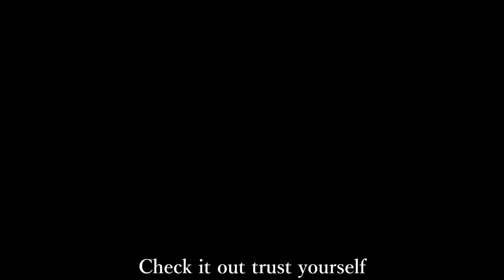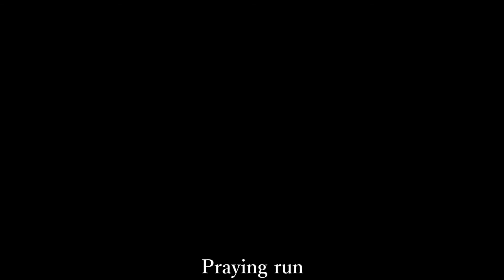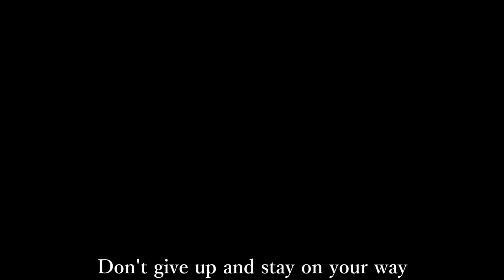PRAYING RUN off vocal【使用したい方は概要欄をご覧ください】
こんにちは、ぼてぃです。
ぜひ僕が作った音源を皆さんに使ってほしいと思っています！この音源を使いたい方は次の３点をお願いします。
１．作成した動画にこの動画のURLを貼る
２．作成した動画のURLをこの動画のコメント欄にコメントする（僕が見に行きたいので）

コメントもお願いします！

大きな目標
水溜りボンドさんと実際に会ってご飯を食べる

今年（5月まで）の目標
①登録者数2000人
②水溜りボンドさんのクイズアプリを作る
③ぼndsを持続させる

このチャンネルでは三重大生が見たいような動画や水溜りボンドさんのファン（ボン人）が見たいようなコンテンツを提供することをメインに活動しています。
それ以外にもぼてぃがいろんなことに挑戦する動画、音楽系の動画などを作っています。

Twitterでは、水溜りボンドさんの面白いところを切り取って皆さんに共有したり、水溜りボンドさんの動画を見て思ったことを中心に発信していきます。

Instagramでは、食べたものやきれいな景色など、自分の日常の部分を載せていきたいと思います。

TikTokではYouTubeの動画の短い版を載せたり、普段動画でやらないようなTikTokっぽいことをやっていきたいと思います。